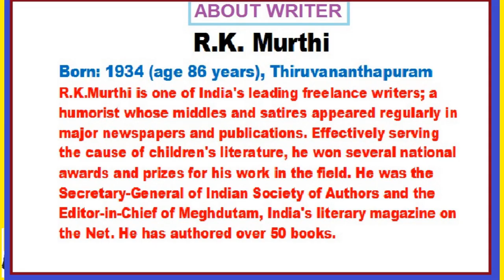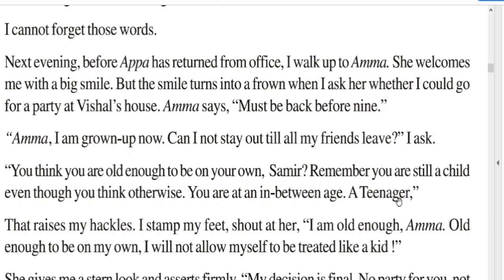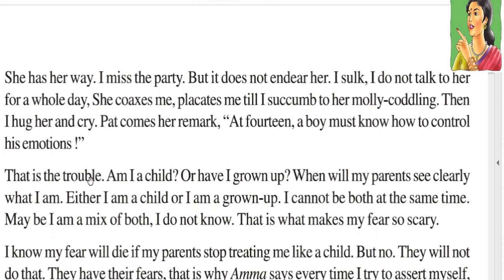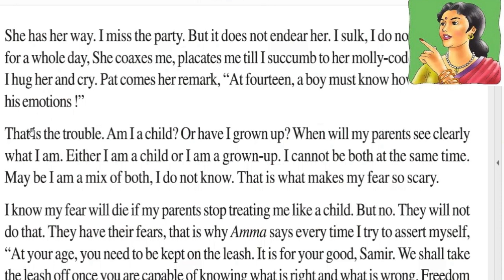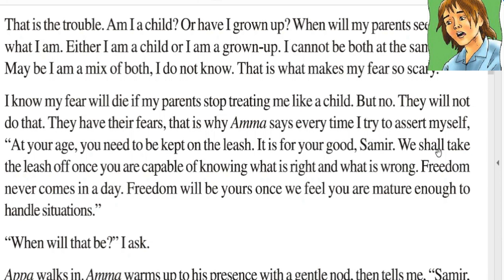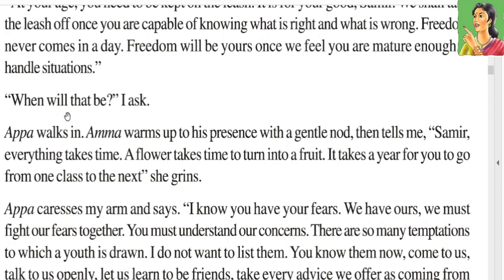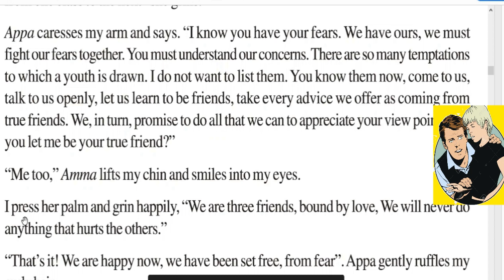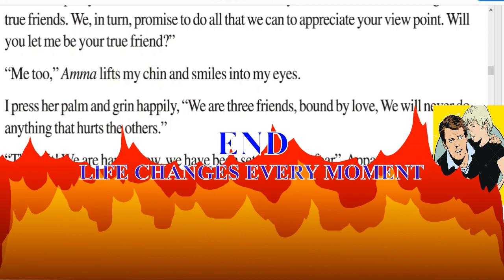|GROWING UP PAINS| 10 class| Purnima tyagi| PART 2